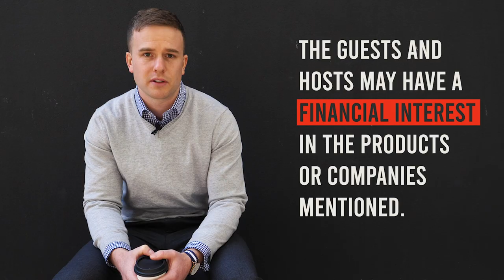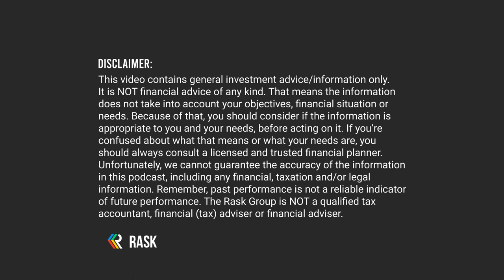Venture capital 101: from start-up to IPO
How do you find the next big success story (think Canva, Atlassian & Apple)?

Well in this episode Jessy lifts the lid on Venture Capital (VC) in Australia, including an overview of the venture capital asset class, some of the challenges of investing in start-ups, the high-risk/high-reward trade-off, characteristics they looks for when investing in companies and what makes a good VC fund manager.

Hopefully this episode gives you an insight as an investor and employee (maybe even an employer), into some of the behind the scenes stuff that happens at start-ups and in the Australian funding ecosystem! If you’re keen to learn more in this space, hit us up on socials or in our FB Community to let us know.